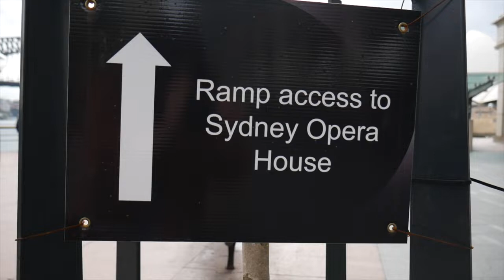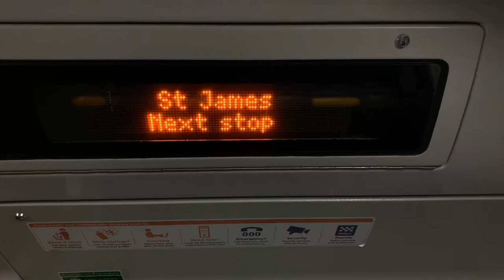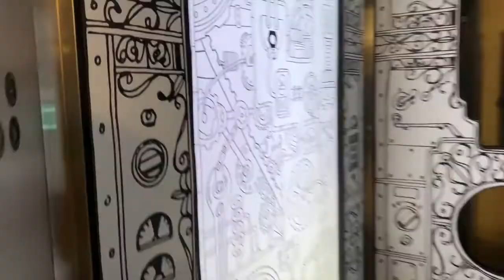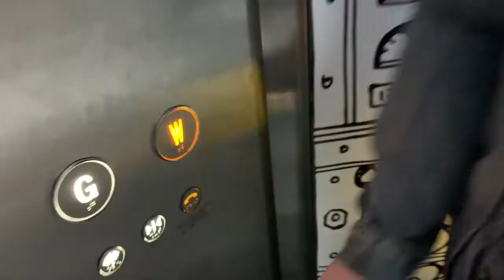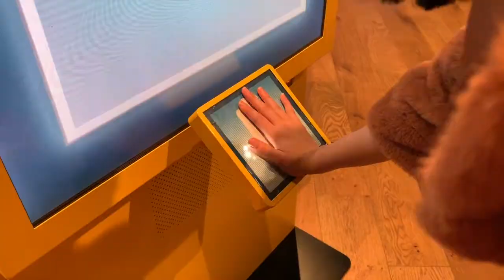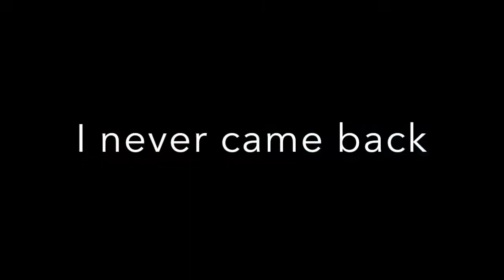Performing at the SYDNEY OPERA HOUSE?? | VLOG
⋆⋆⋆ SYD OPERA HOUSE VLOG!! ⋆⋆⋆

This was such an incredible and deeply personal experience for me and i'm so grateful to share my journey here with you all. Hope you . enjoy the video..  💌🎥

Love, Jav x

Special thanks to everyone who supported me through this experience xx